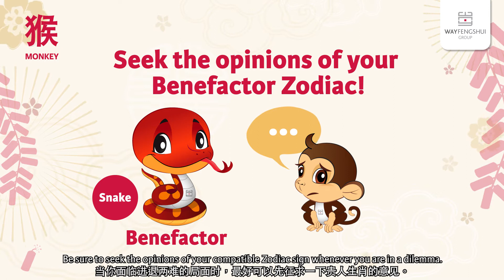2020 MONKEY Zodiac Forecast (属猴运程) by Master Mark Tan